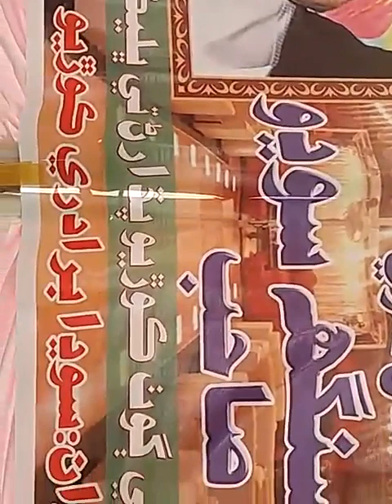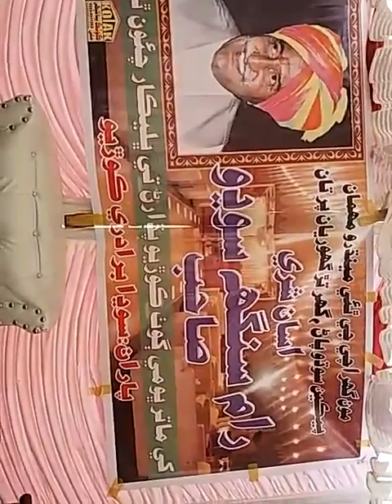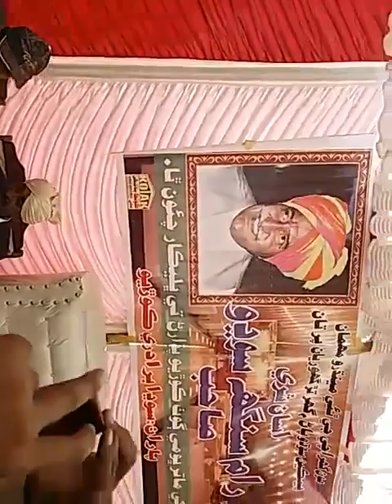Ram Singh Sodha